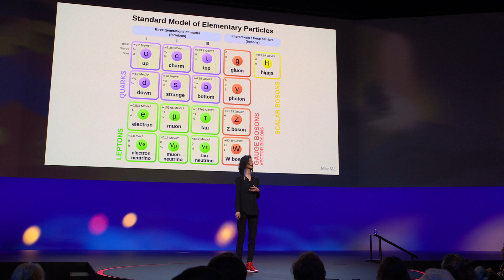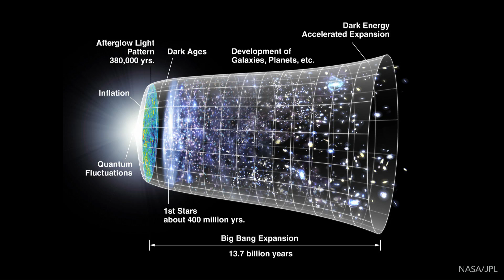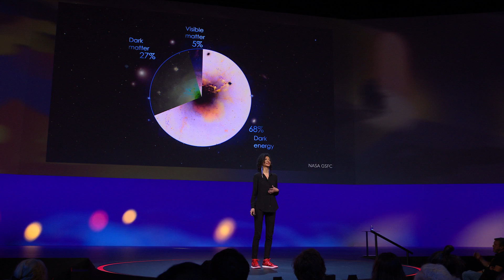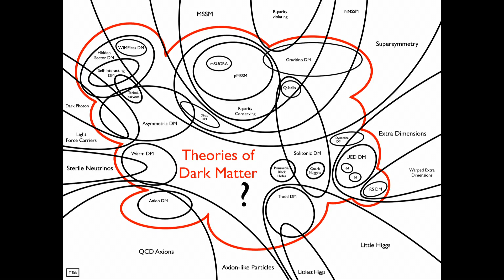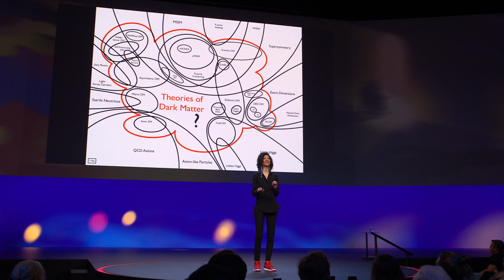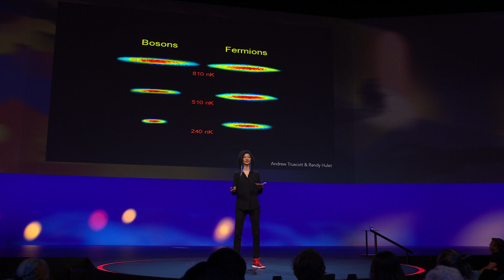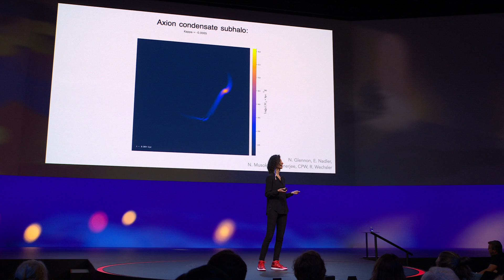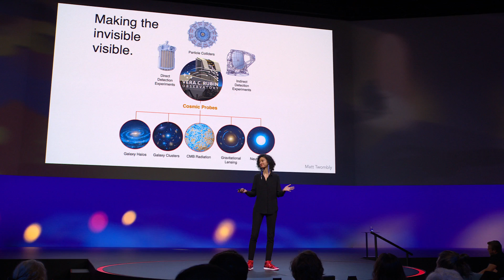How We Could Solve the Dark Matter Mystery | Chanda Prescod-Weinstein | TED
The universe that we know, with its luminous stars and orbiting planets, is largely made up of elements we can't actually see -- like dark energy and dark matter -- and therefore don't fully understand. Theoretical physicist Chanda Prescod-Weinstein takes us inside the search for this cosmos-shaping invisible matter and explains how, with the help of a new generation of telescopes, we could be closer to demystifying it than ever before. "The universe is more queer and fantastical than it looks to the naked eye," she says. (If you want to hear more from Prescod-Weinstein, check out her episode on "The TED Interview" podcast.)

Follow TED!